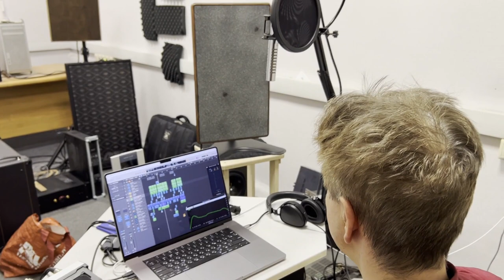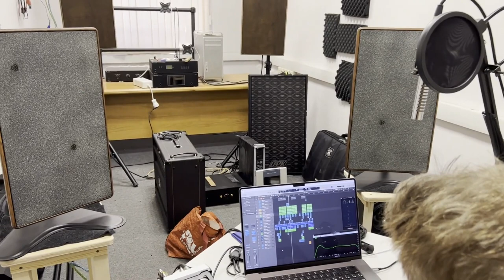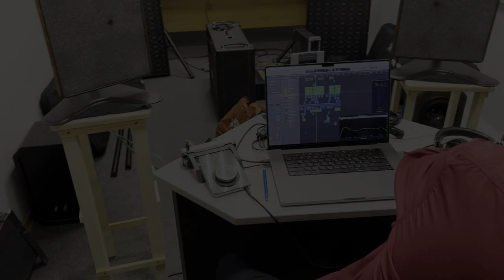Тест студийных мониторов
Новые студийные мониторы обеспечивают диапазон 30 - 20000 Гц в форм-факторе 33х57х36 мм и высочайшую достоверность воспроизведения!